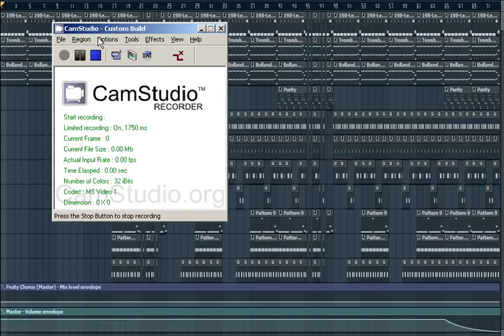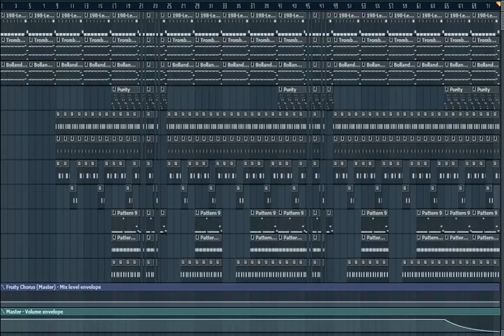2 Chainz Spend It (Reprod by Lildrezy) @LILDREZY22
is is a remake of 2 Chainz Spend It (Reprod by Lildrezy)

[hip hop]
[hip hop dance]
[michael jackson]
[lil wayne]
[instrumental beats]
[beats]
[beat box]
[rap beats]
[hip hop dancing]
[justin bieber]
[drake]
[chris brown]
[eminem]
[nicki minaj]
[soulja boy]
[wiz khalifa]
[gangnam style]
[dubstep]
[beat]
[family guy]
[50 cent]
[gucci mane]
[taylor swift]